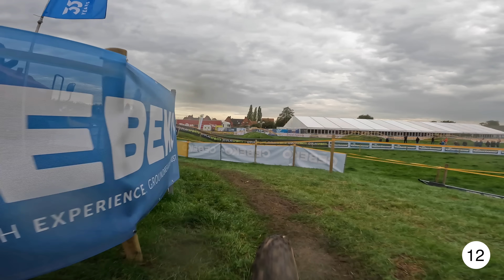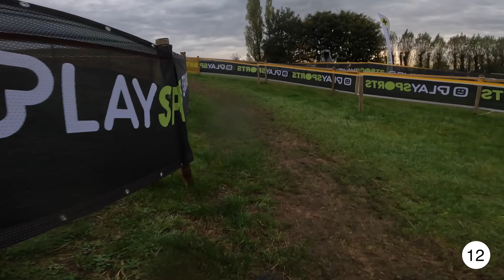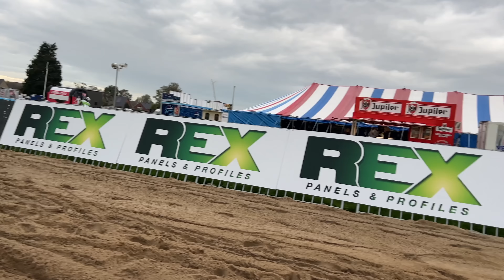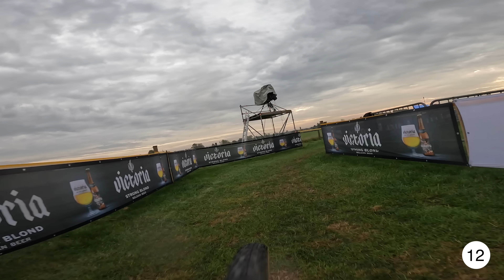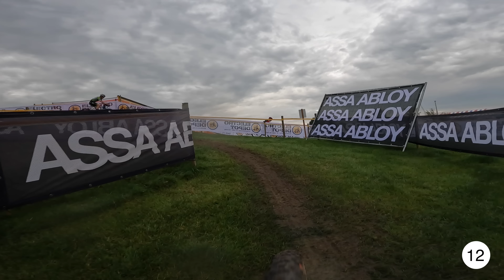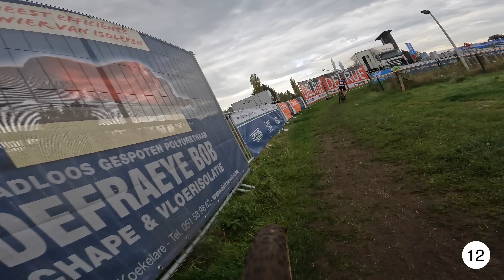CYCLOCROSS RACE @ RUDDERVOORDE (BELGIUM) - U17 - GoPro LAP - POV Cyclist on board BIKE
October 29th 2022 I participated at the SUPERPRESTIGE cx race at RUDDERVOORDE (Belgium). -I finished 13th after a real catch up race

🔥 Highlights :

00:00 – Intro
01:13 – Start and 1st LAP
09:45 – LAP 2
17:52 – LAP 3
25:57 – LAST LAP
34:03 - FINISH

About me :

Hi! My name is Matteo Declercq! I am a young Belgian cyclist who rides bike (cyclocross - road - mountainbike) in races and for fun.
I make videos about my cycling adventures and races.
If you’re a cyclist like me, then this is DEFINITELY the place for YOU!
On this channel, I upload videos about topics such as my races, my training plans and cycling skill videos.